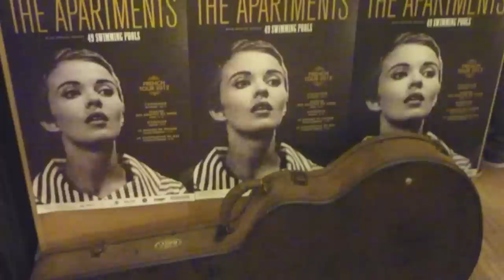a moment with The Apartments at French Touche, Paris / preview...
a moment with The Apartments - showcase @ French Touche, Paris 2012
thanks to Peter Milton Walsh, Amanda Brown & Wayne Connolly
avant-goût by Jeanne B.